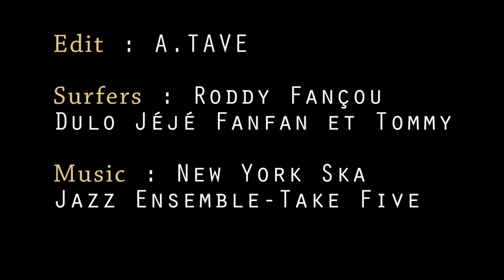TOMBéLéGANTS - a GOG edit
end of the winter in oleron island, we've removed the gloves but still keep the boots, a few small but nice surf sessions under a beautiful light with the GOG.